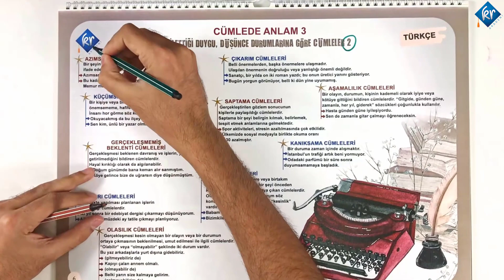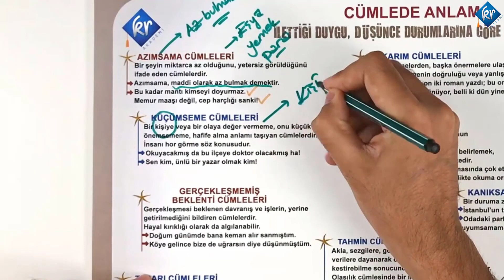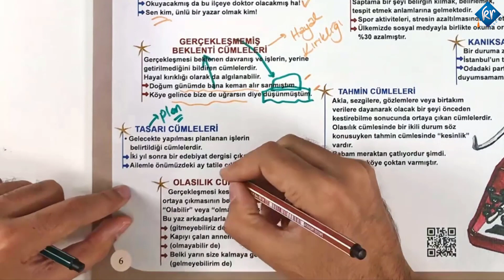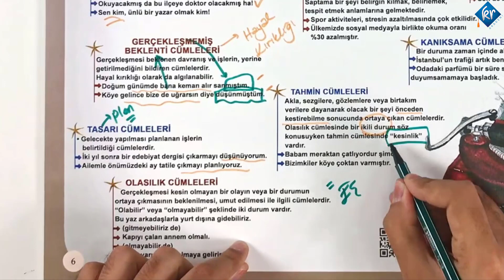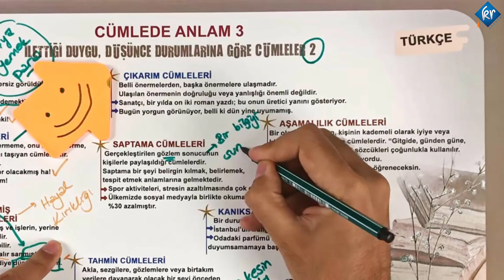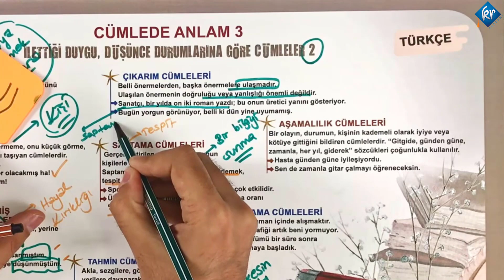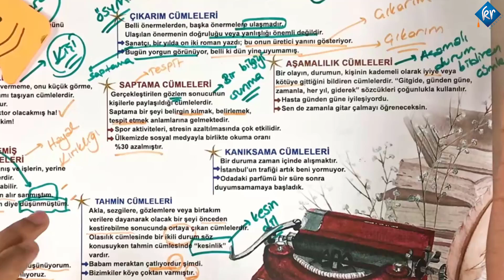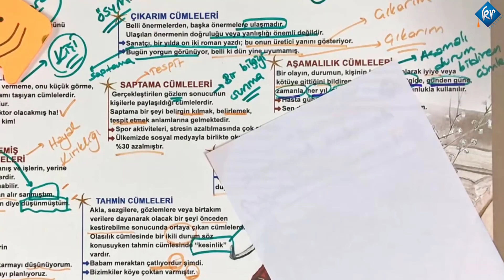TYT Türkçe - Cümlede Anlam 3 - Berk Ekici